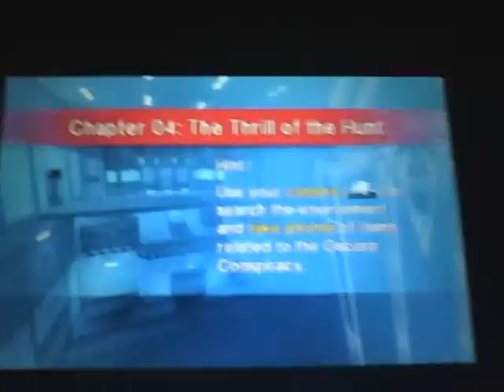The Amazing Spider-Man 3DS Classics Red And Blue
ok so this suit can be obtained by beating all of the petty crimes on your white board in your apartment but this version can only be obtained on the 360 Or PS3 Version if you enter in a pre order code but i am glad they added this suit even tho it is not in 360 or ps3 version you have to pre order it the free roam there are some out side levels were you can just wander and swing it is a really fun game? I am the first person to upload Alternate Costume Footage on YouTube For 3DS So far